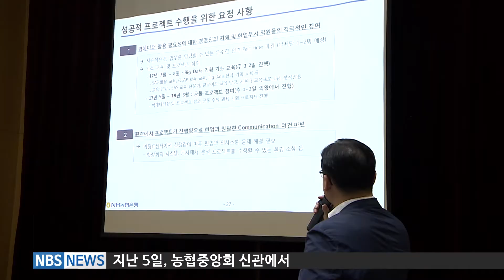농협은행 빅데이터 분석 플랫폼 구축 프로젝트 착수 (20170712)